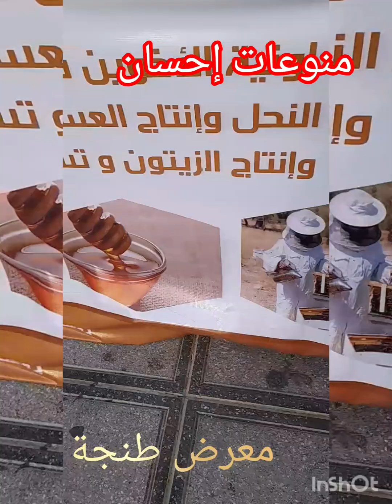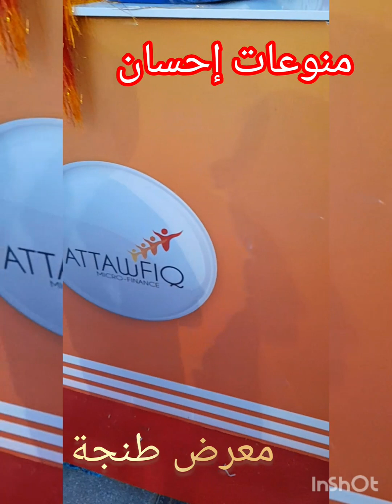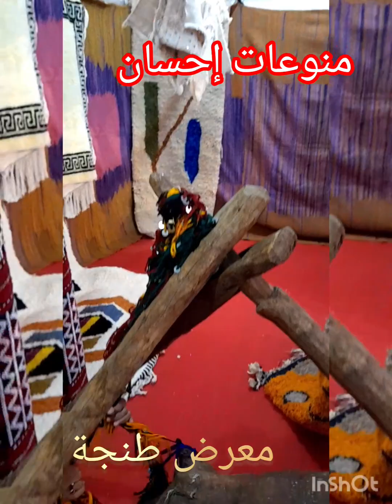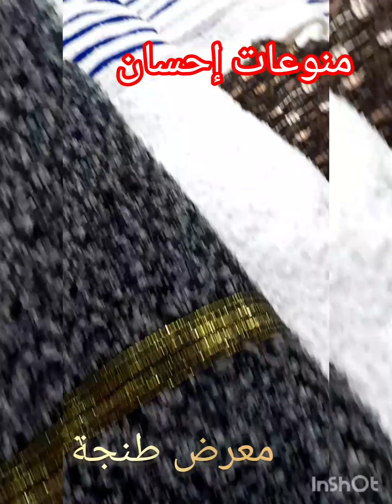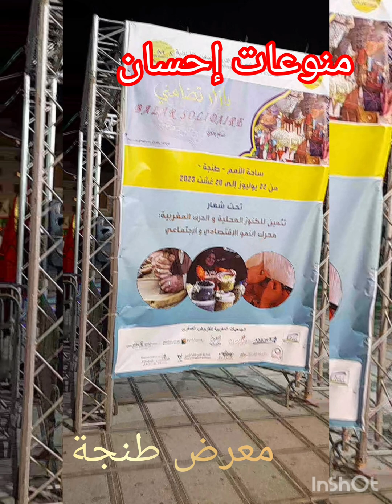شركت معاكم خرجة الكورنيش 🥰 زورنا معرض طنجة 😍بنتي ولات شلحة 😱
معرض طنجة
يوميات إسراء